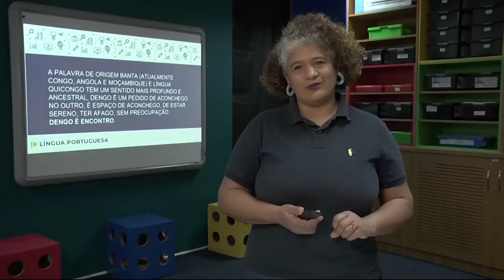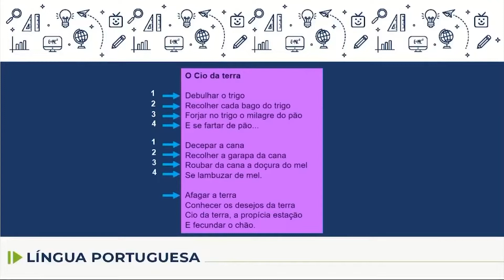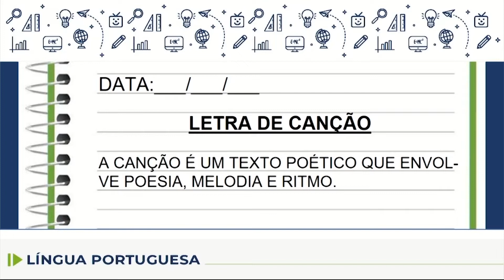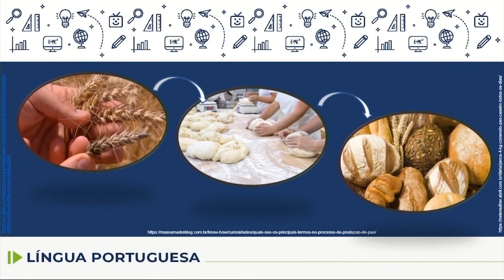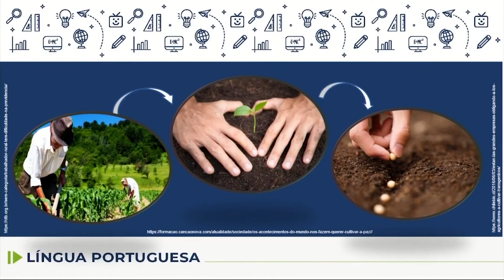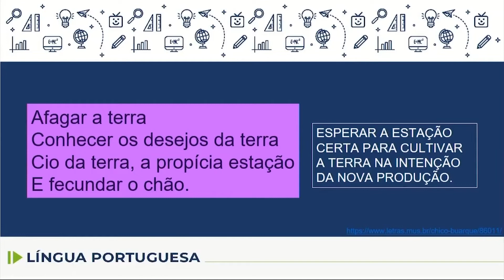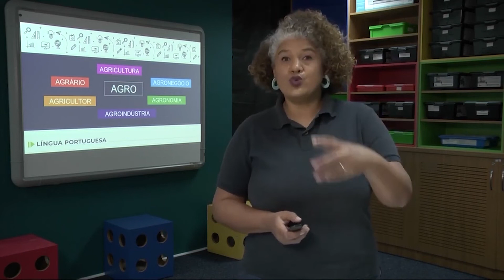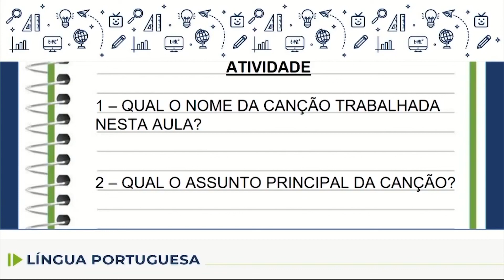EJA - Língua Portuguesa - aula 37 - 27/06/2022